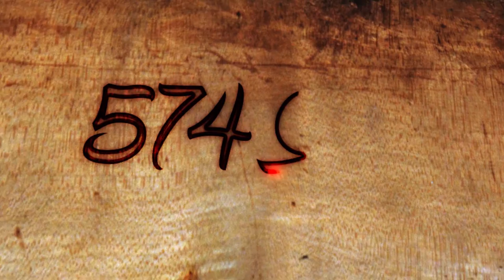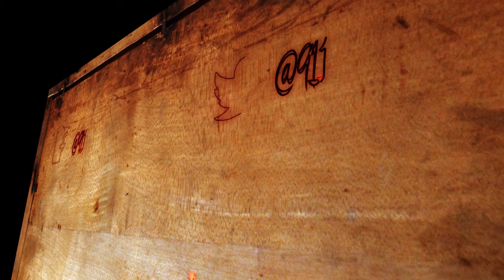574 Preseason Episode One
574 Preseason. William Troyer and Laura Hoover take Goshen Athletics into preseason as they talk about Woman and Men's Soccer and Women's Volleyball.

Credits:

Sports Director: Tanner Camp
Hosts: Laura Hoover, William Troyer
Reporters: Ben Cotten
Logos: Sam H.
Animated Graphics: Laura Hoover